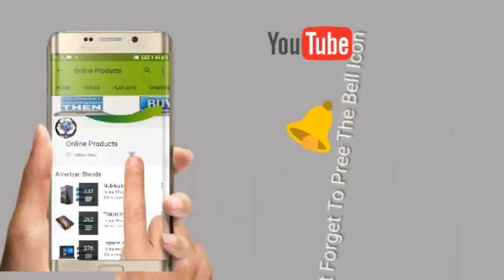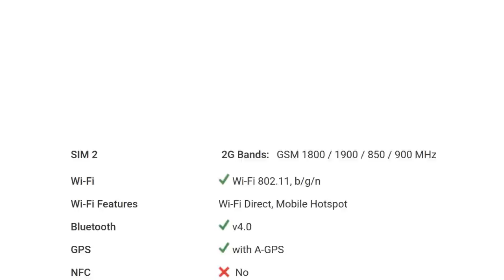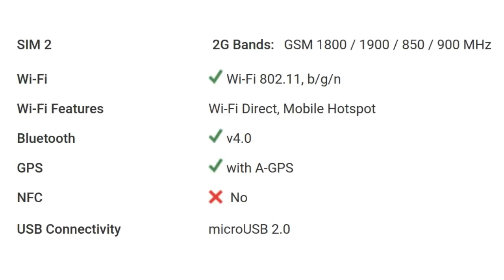Samsung Galaxy J2 Pro 2018 Mobile Detail Specification